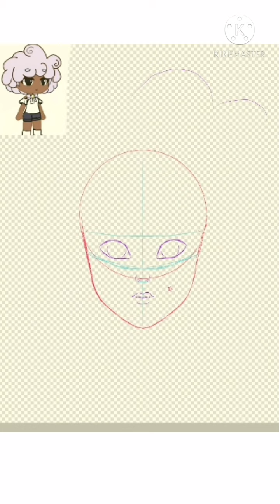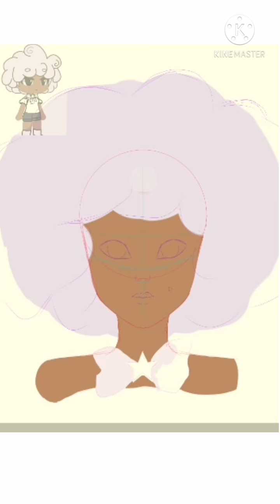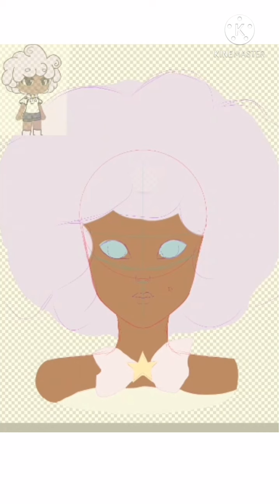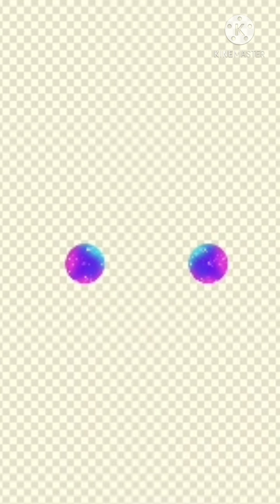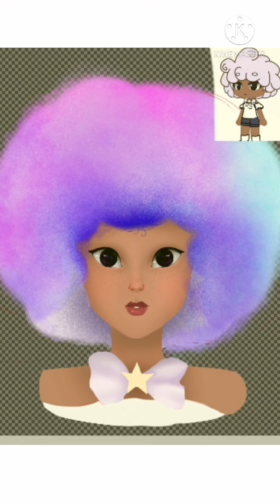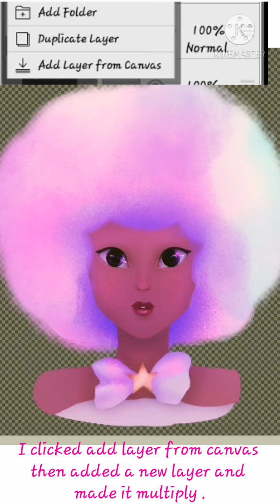Full speedpaint of drawing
Hi, sorry for not posting for a long time I had no WIFI and I had to use mobile data to post this.
I hope you like the drawing the video is a bit long though.
The character I drew is named Lilith. Anyway, if I still have mobile data left I might post the 1000+ sub special because it is almost done but can't export it because I need wifi for that. I hope you have a lovely day/ night.

I will add timestamps tommorow!